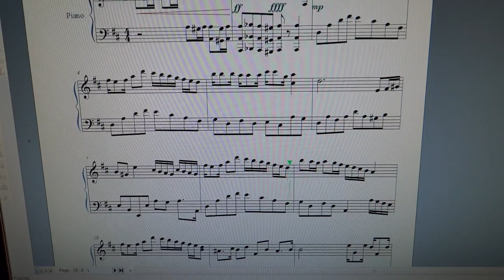Original Piece in D Major by Robbie Moore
Composed in October, 2012 at age 9 1/2.